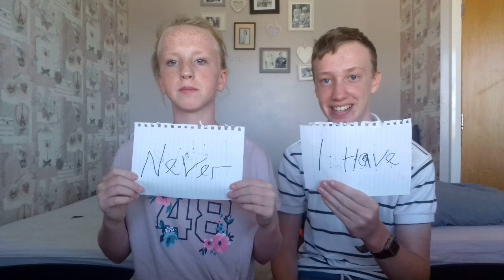Never Have I Ever with my sister